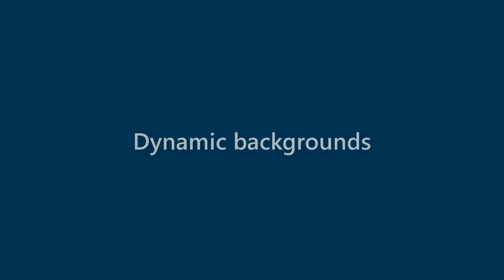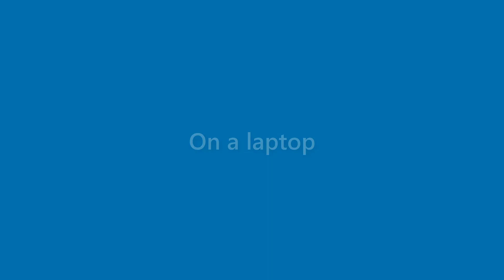Adriana Molina - appearance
Name Look - Adriana Molina - appearance. In this video we present "Adriana Molina" name look and feel in various scenarios.
This video will cover:
How does "Adriana Molina" look as a personal letterhead?
How does "Adriana Molina" look on a business card?
How does "Adriana Molina" look on a computer/laptop screen?
How does "Adriana Molina" look with different background colors?
How does "Adriana Molina" look with various fonts?